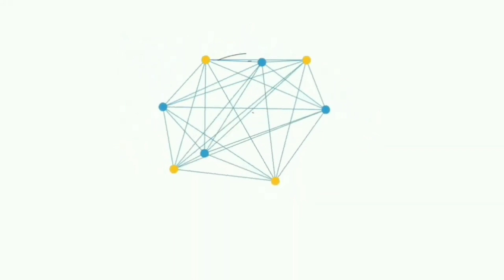Simalungun..!! Jelas ada perbedaan setelah di pupuk mutiara 16 16 16